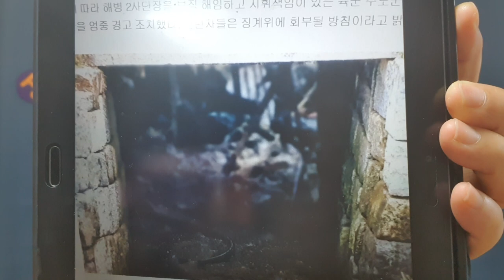월북 탈북민이 감시장비에 7번 찍혔는데도 몰랐다, 안보가 무너졌다!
합참이 탈북자의 월북사건 조사결과 발표,봐주기논란,경계실패.